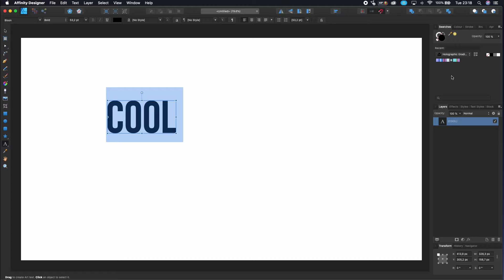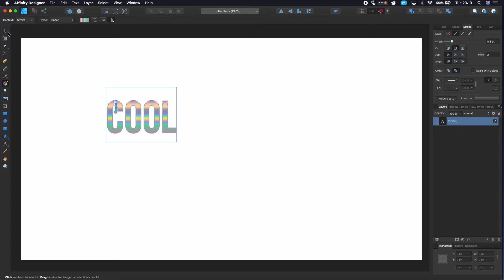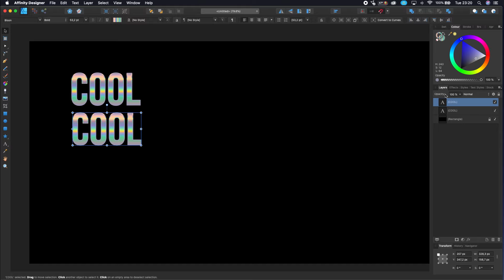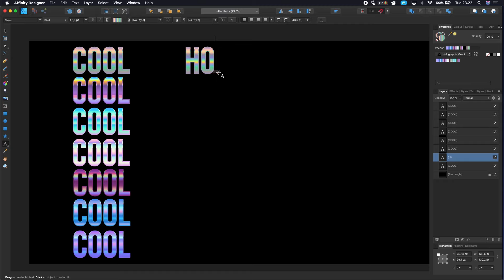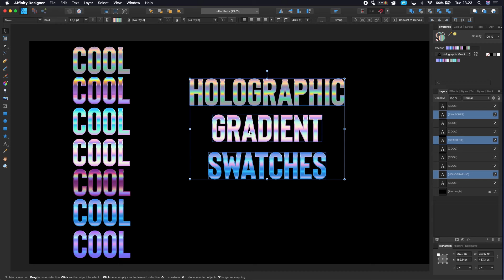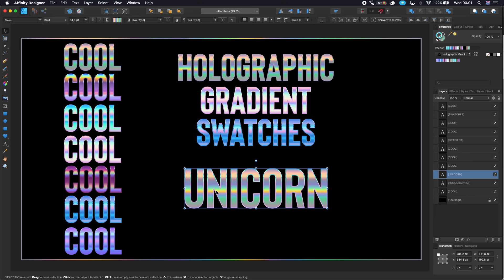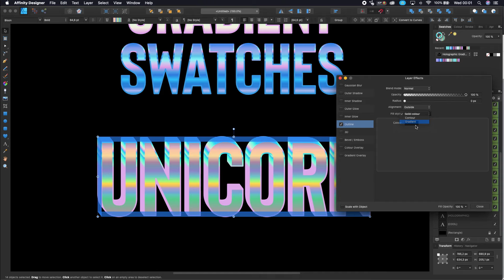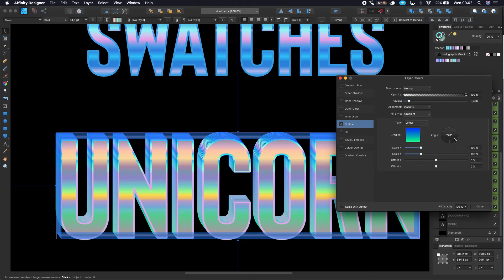Affinity Designer Holographic Color Gradient Swatches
Here you can buy the color gradient I use in this video. Done by me for you :
👉 Metallic Gradient Swatches for you: